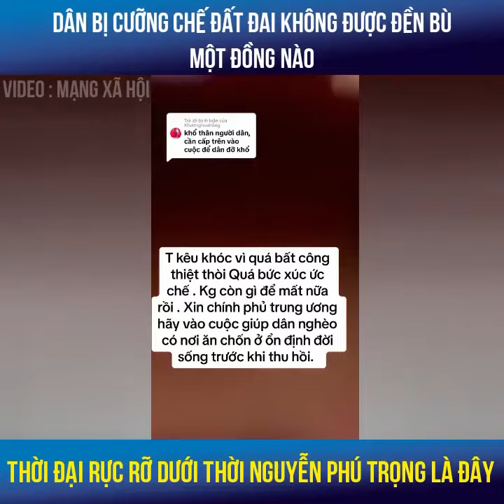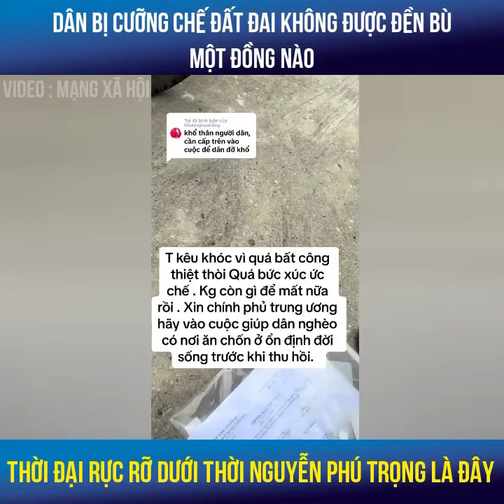Kêu trời van đất cũng xa, van xin bác Trọng vẫn đà vắng xa. Thời đại rực rỡ dưới thời NPT là đây